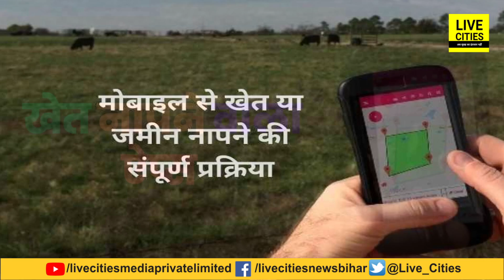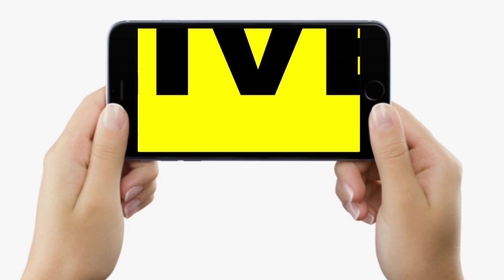Kisan भाई अब Mobile से ही नाप सकेंगे अपनी Land, वो भी झटपट, जानिए कैसे ? | Bihar News | LiveCities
देखें वीडियो, अब किसान मोबाइल से खुद नाप सकते हैं अपनी जमीन, अब नहीं पड़ेगी पटवारी की जरूरत, वो भी झटपट…